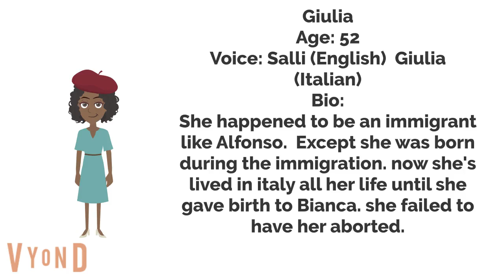Grounded series request for VikIANistan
If he doesn't know,  Bianca is my fake mom, made by Brody UTTP.  She is a stock character who grounded me just for being friends with Abby. Her parents are also stock characters, but they're good ones.